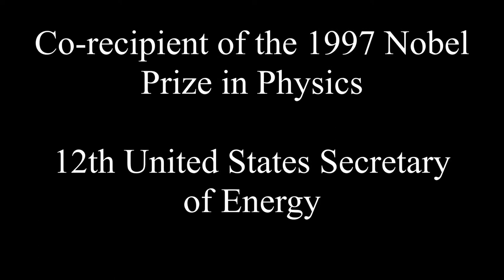BètaBreak - Dr. Steven Chu at the University of Amsterdam